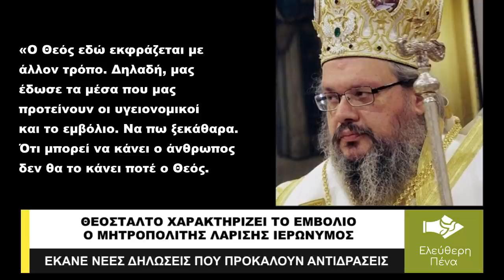ΒΑΘΑΙΝΕΙ ΚΑΙ ΑΛΛΟ ΤΟ ΡΗΓΜΑ ΣΤΗΝ ΕΚΚΛΗΣΙΑ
Παρακολουθώντας τον …χαρτοπόλεμο μεταξύ του Αμβρόσιου, πρώην Μητροπολίτης Καλαβρύτων και τον Μητροπολίτη Λαρίσης Ιερώνυμου, το συμπέρασμα που βγαίνει είναι αυτό που έχουμε και άλλη φορά μέσα από την Ελεύθερη Πένα. Ότι δηλαδή η Εκκλησία οδηγείται σε σχίσμα και η εσωτερικές διαμάχες είναι πολύ ισχυρές που ασφαλώς και μπορούν να δημιουργήσουν μεγάλα προβλήματα. Αντί να μειώνεται η ένταση απ’ ότι φαίνεται αυξάνεται συνεχώς.